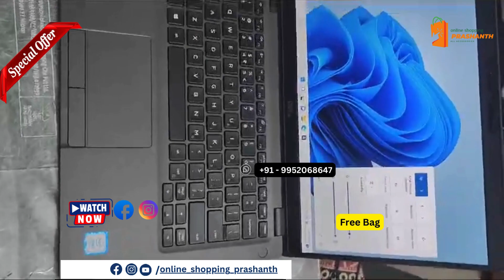Mobile Phone | Laptops| Headphones | Air Buds | Watches | Cash on delivery is available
Laptops
Mobile Phones
Tablets
Smart Watches
Air Buds
Bluetooth Speaker
Dresses
Hand Bags
crocs
Shoes